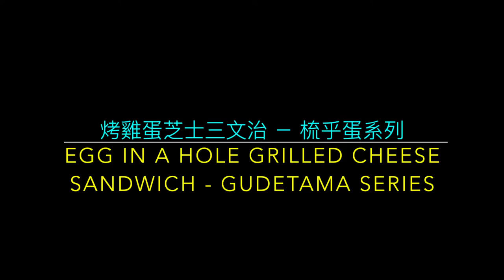烤雞蛋芝士三文治 － 梳乎蛋系列 Egg in a hole Grilled Cheese Sandwich Gudetama series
材料：
2-4 片   麵包
車打芝士
1－2 隻   雞蛋

INGREDIENTS：
2-4 pcs Sandwich Bread
Cheddar Cheese
1-2 pcs Eggs